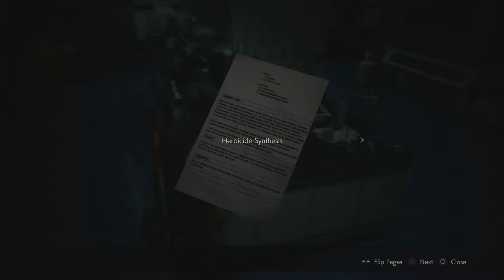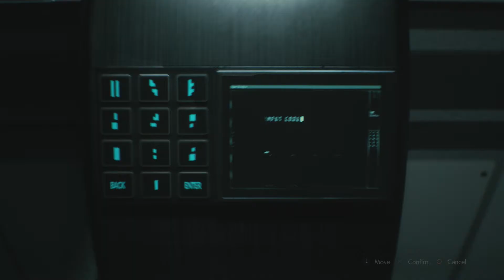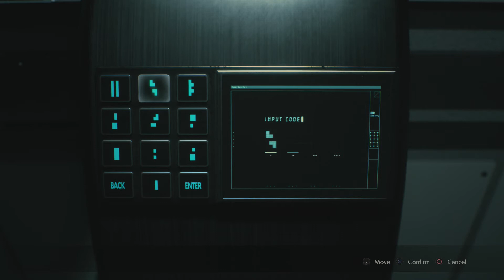Resident Evil 2 Remake Claire #13: It's a Jungle Out There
We continue our way through NEST and find there was more experiments going on then just with zombies.  Apparently they wanted to mess around with plants as well..it didn't end good for them apparently.